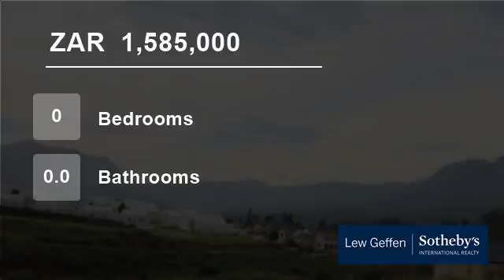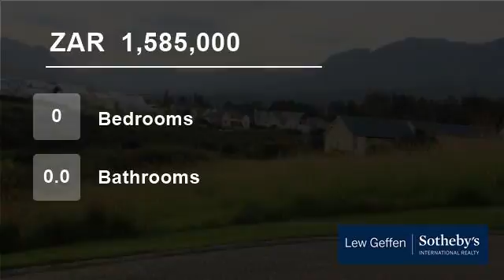Vacant Land For Sale in Kingswood Golf Estate, George 6529, South Africa for ZAR 1,585,000...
Nestled in a prime position in George's sought-after Kingswood Golf Estate, you will find this dream piece of real estate.  Design and build your home to your specifications in this safe and secure estate, with 24 hour access, guard house and guards.